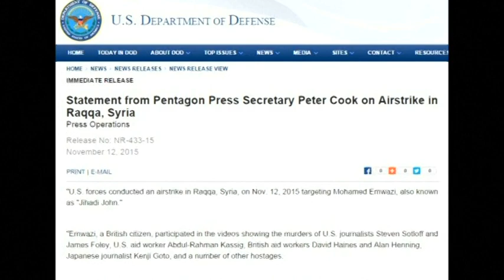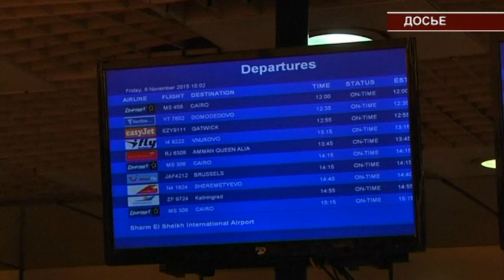Международные новости RTVi. 17:00 MSK 13 ноября 2015 года.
Теракт в Бейруте.
ИГИЛ сменил палача.
Бомба с таймером в российском самолете.
Выездные визы для россиян.
Киев не хочет платить Москве.